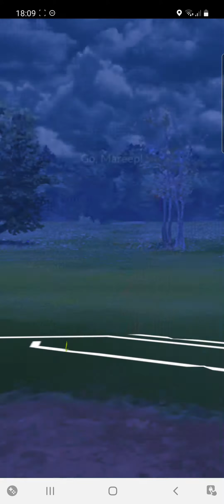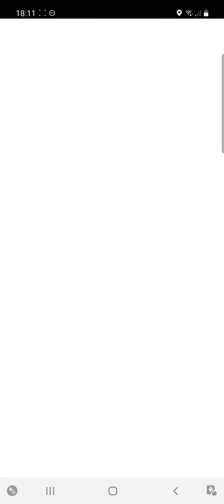Grunt Battle - Pokemon Go!